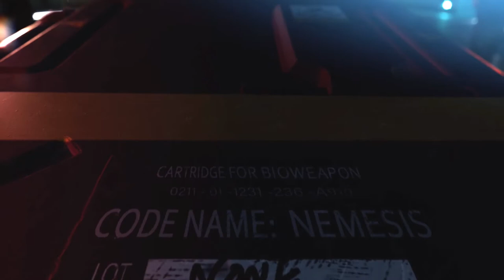NEMESIS DOES NOT DISCRIMINATE | Resident Evil 3 - Part 1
Resident Evil 3 Remake has finally dropped and speaking of drops...boi does Nemesis know how to drop people